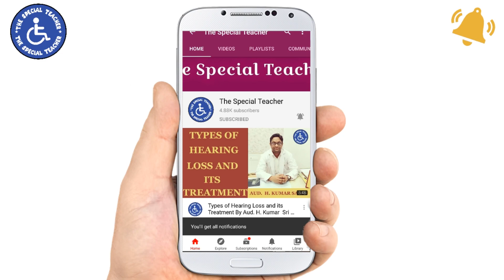Implications of Visual Impairment | D.Ed. VI Classes By Joji Varghees | The Special Teacher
In this video Joji Varghees has discussed about Implication of Visual Impairment, Paper of Diploma in Special Education first year for Visual Impairment.